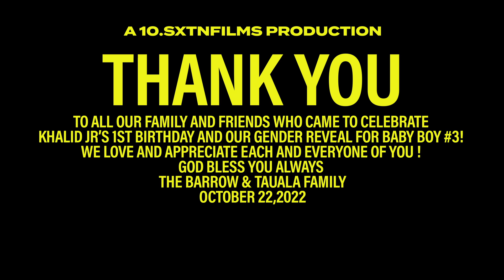Baby KJ's First Birthday Party !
The celebration of Khalid Jr's First Birthday Party @ Small World Amusement  Park